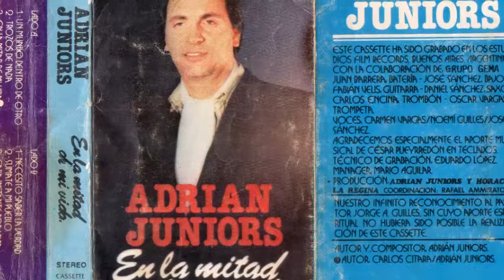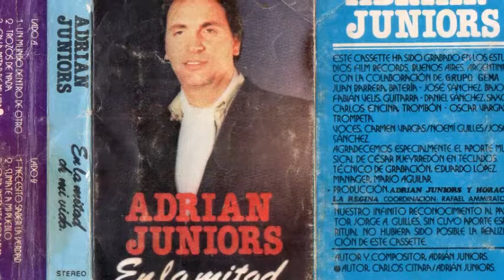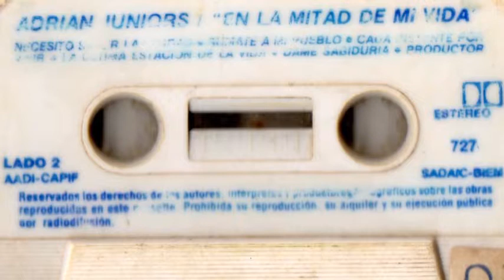Adrian Juniors - Y Tú Me Ayudas A Vivir